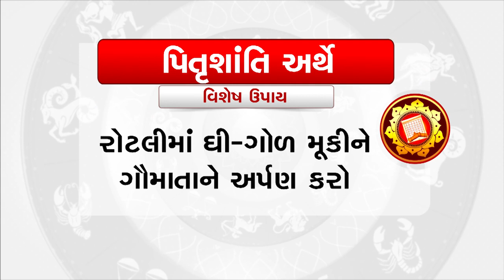Horoscope Today: આજનો ઉપાય | 18-06-2023 |TV9GujaratiNews